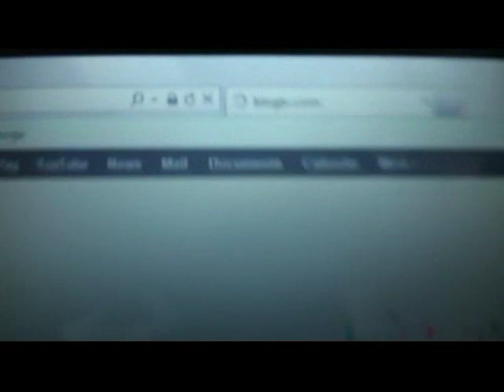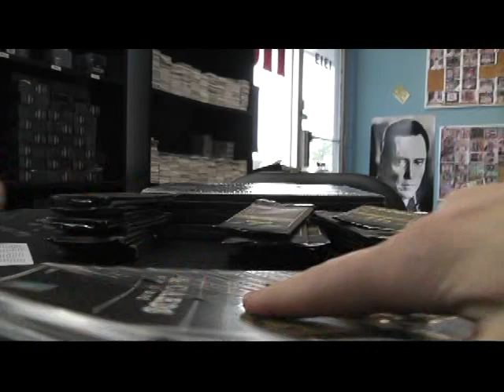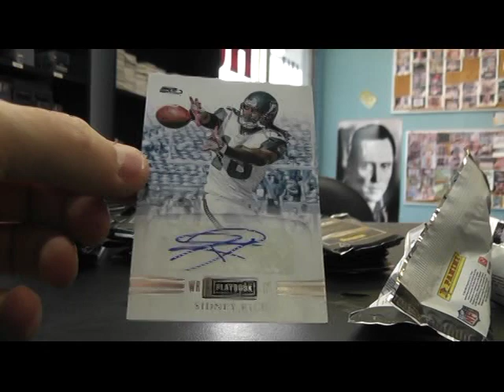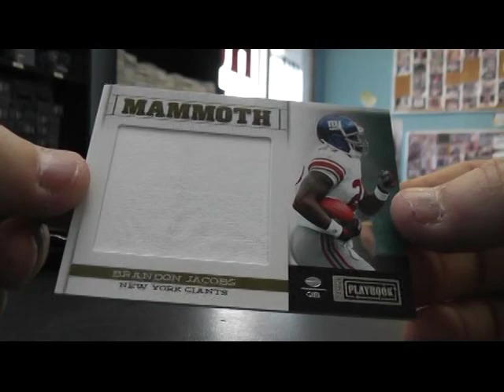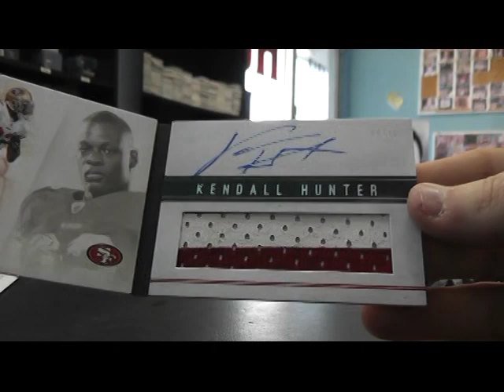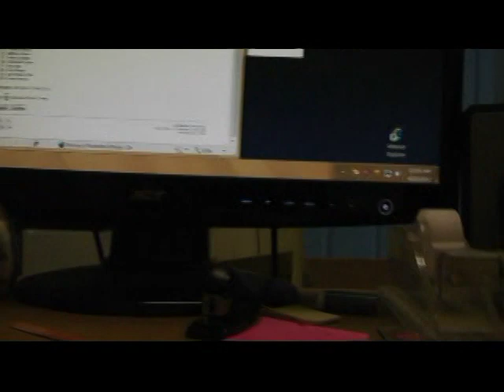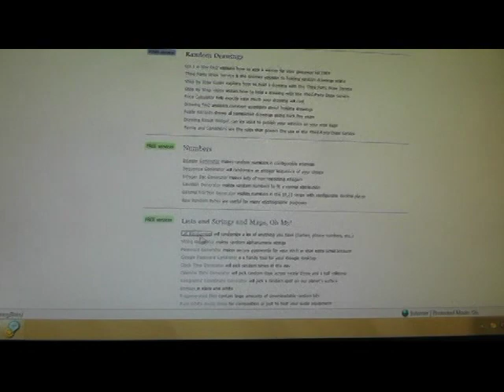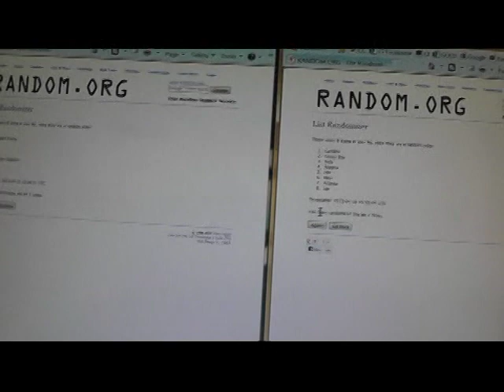2011 Playbook Football 10 Box Case Group Break ONE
Here it is guys. Thanks again for getting in. I will break GB 2 tomorrow. Chris J.

1. Chris/Ryan 1. NY Jets
2. Bradley Ol 2. New Orleans Saints
3. Josh Sc 3. Dallas Cowboys
4. Steve Ca 4. Pittsburgh Steelers
5. Brian Be 5. Washington Redskins
6. colby mu 6. New England Patriots
7. Ryan Lo 7. Cleveland Browns
8. Bradley Ol 8. Detroit lions
9. Daniel Ow 9. Miami Dolphins
10. Matt Ec 10. San Diego Chargers
11. aaron qu 11. St. Louis Rams
12. Steven Mo 12. Chicago Bears
13. Bradley Ol 13. Houston Texans
14. Marilyn Mo 14. Philly Eagles
15. Matt Ec 15. Oakland Raiders
16. Christian St 16. Green Bay Packers
17. James Lu 17. Minnesota Vikings
18. Paul Sa 18. Atlanta Falcons
19. charles fa 19. Kansas City Chiefs
20. Zach Ol 20. Buffalo Bills
21. Jason Fi 21. NY Giants
22. Matthew He 22. Tennessee Titans
23. Seth Ad 23. Carolina Panthers
24. Steve Ca 24. Baltimore Ravens
25. Trent Tod 25. Arizona Cardinals
26. George Th 26. Jacksonville Jaguars
27. Ryan Lo 27. Indy Colts
28. Steven Mo 28. Cincy Bengals
29. Bradley Ol 29. San Francisco 49ers
30. adam go 30. Denver Broncos